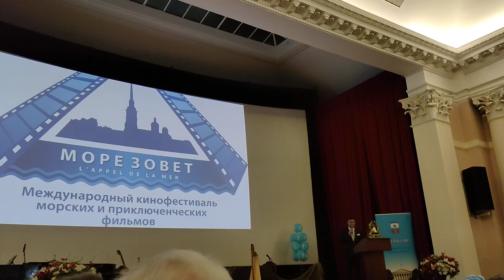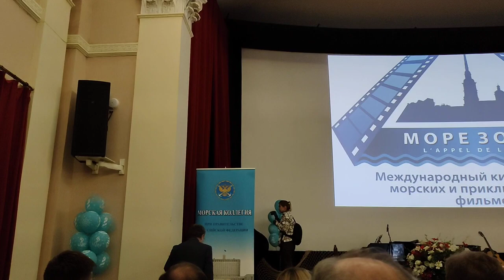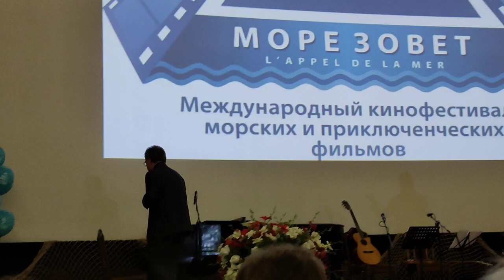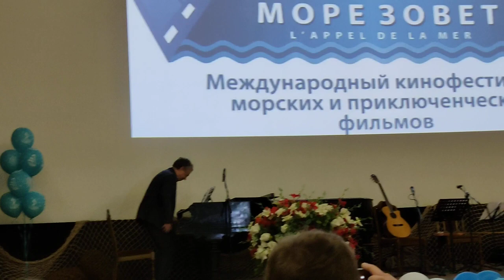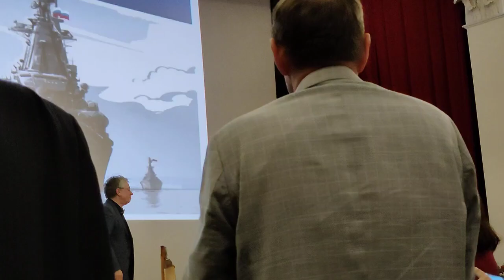50 лет песне Экипаж одна семья Музыка В В Плешака, слова Ю Погорельского